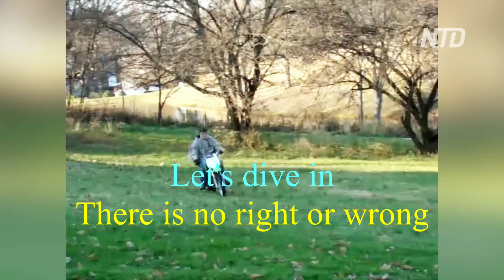Best jumps into fallen leave piles, fallen leave stacks and even fallen leave mountains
Best jumps into fallen leave piles, fallen leave stacks and fallen leave mountains
We worked hard to clean our yards, gardens, etc... and now can fully enjoy the results of our labor.
Packs, stacks, and mountains of fallen leaves are ready to cushion our crazy jumps.